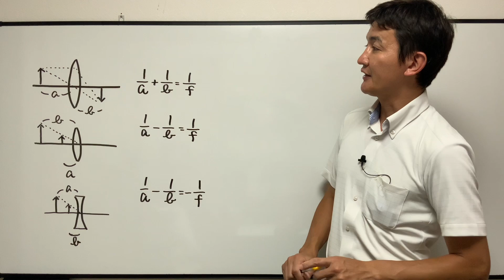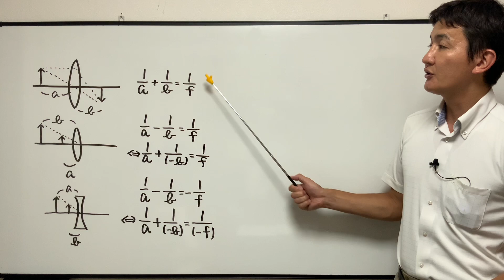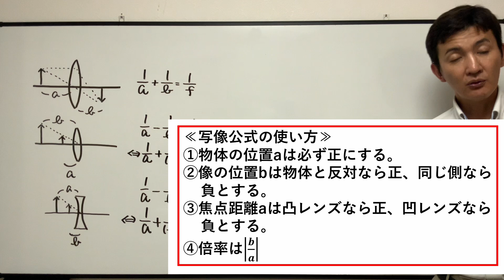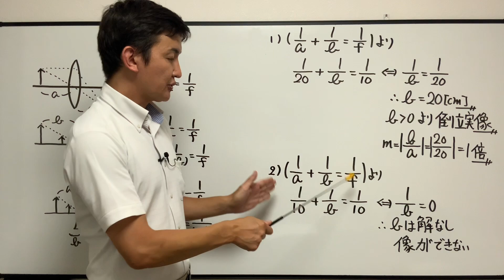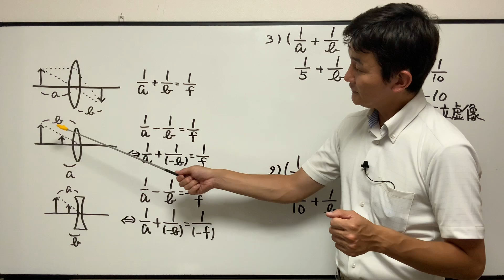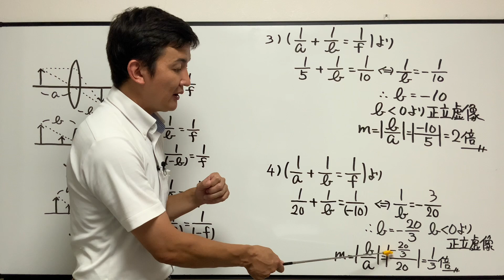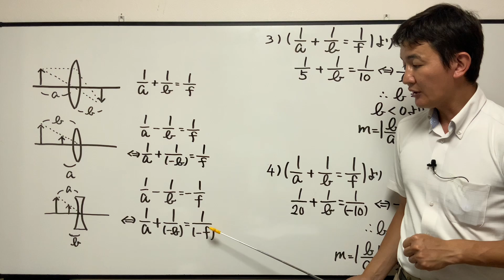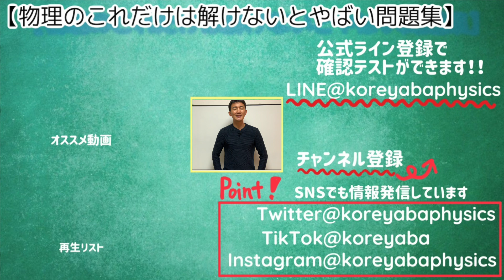【波動6_02】写像公式の使い方をまとめてみました